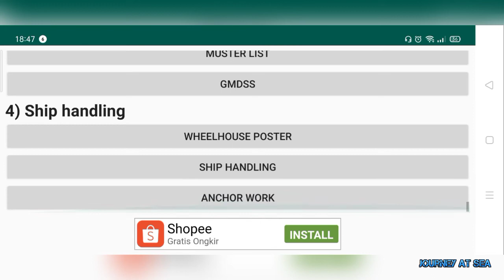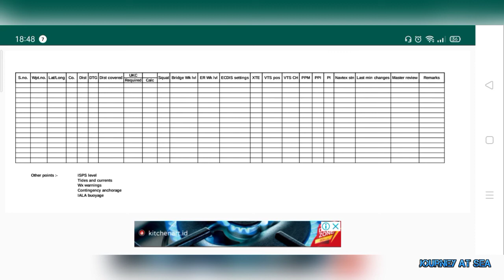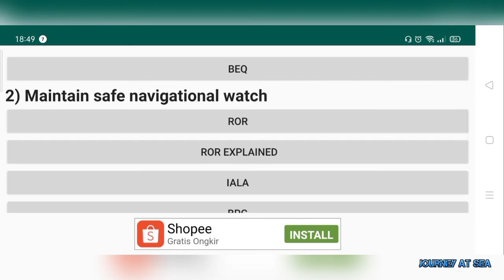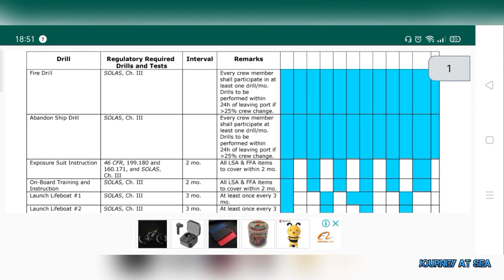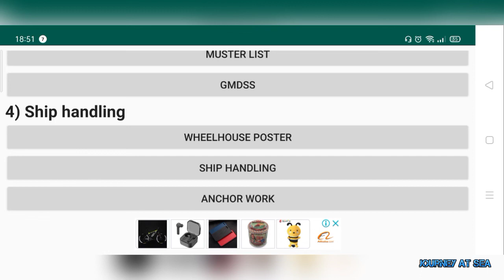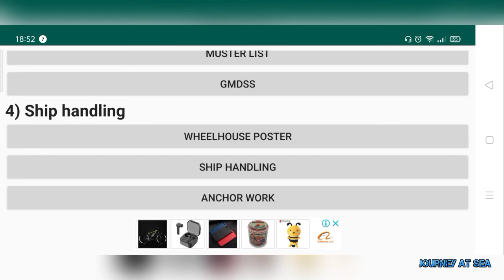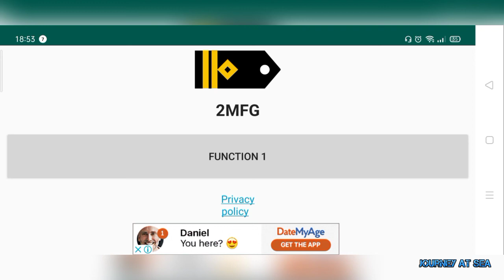Aplikasi Android Terbaik Untuk Pelaut 2MFG(Fn1) Part I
Fb. Ganos x hunter